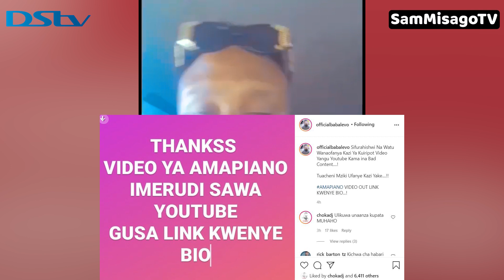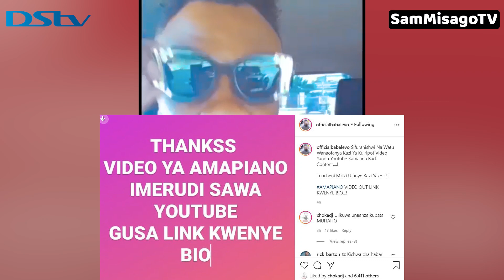INASIKITISHA! BABALEVO AKASIRISHWA NA KUTOA NENO ZITO WANAOCHEZEA YOUTUBE YAKE 'INAONDOKA NA KURUDI'